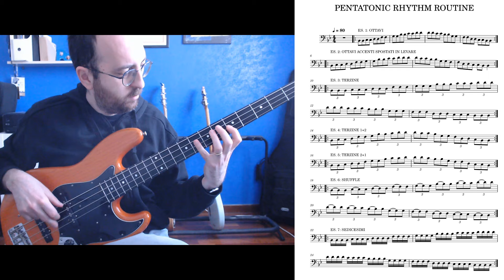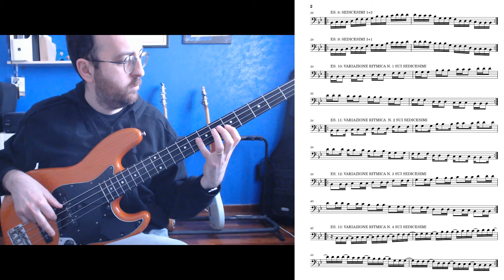Bass Exercises: Pentatonic Rhythm Routine For Right Hand 13 Exercises in 5 minutes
Quando abbiamo poco tempo per studiare, lavorare su delle piccole routine da 5/10 minuti può essere molto utile per mantenerci in forma!

Comunque cinque minuti sono sempre meglio di zero :) ...
Vi propongo questa versione "snella" di una mia routine un po' più lunga con altri esercizi di questo tipo, spero vi torni utile.

Qui sotto trovate il link per scaricare le basi a tre velocità diverse e il pdf di questa routine sulla pentatonica.

Visita il mio sito per scaricare trascrizioni, esercizi, appunti di basso